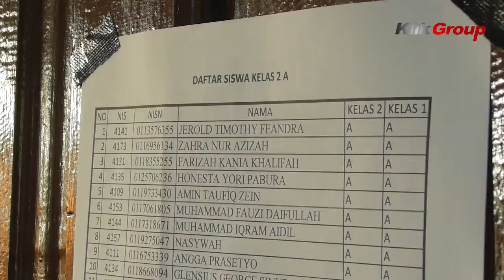Cegah Jadi Korban Kriminalitas, Pihak Sekolah di Bontang Imbau Siswa Tak Gunakan Perhiasan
Ia pun berpesan agar murid kelas I jangan berharap terus diantar orang tua. Dia meyakinkan, selama berada di lingkungan sekolah. Mereka seutuhnya tanggung jawab sekolah.

"Jangan khawatir. Bapak Ibu guru akan menjaga anak-anak semua," yakinnya.

Sementara untuk orang tua atau wali murid. Kepsek Edy mengingatkan kembali soal tata tertib sekolah. Yakni larangan menggunakan perhiasan emas. Ini dilakukan karena di hari-hari perdana sekolah. Banyak oknum tak bertanggung jawab melancarkan aksi pencurian emas, pada anak-anak yang notabene tak tahu apa-apa.